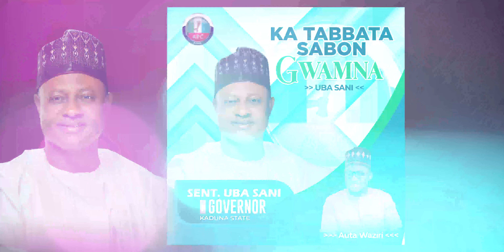Auta Waziri - KA TABBATA SABON GWAMNA Uba Sani (official audio) 2023